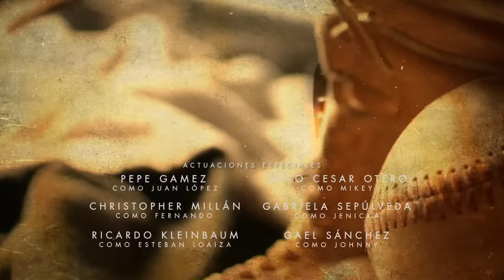Mariposa de Barrio | Capítulo 35 | Telemundo Novelas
Video oficial de Telemundo Mariposa de Barrio. La única salida que tiene Jenni para evitar que deporten a Juan es casarse con él.

Mariposa de Barrio es la serie de Telemundo sobre Jenni Rivera. La historia abarca etapas importantes de su vida pasando por su niñez y su primera audición como cantante. También se muestran los años de su juventud, sus relaciones de pareja y su faceta de madre. Por último, se presentan momentos icónicos de la carrera artística de la diva de la banda, una de las mujeres mas luchadoras y aguerridas del medio musical.